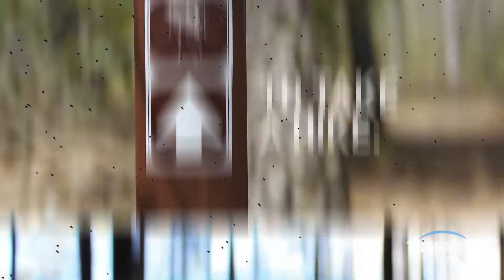Thermacell - Backpacker 2017 - :15